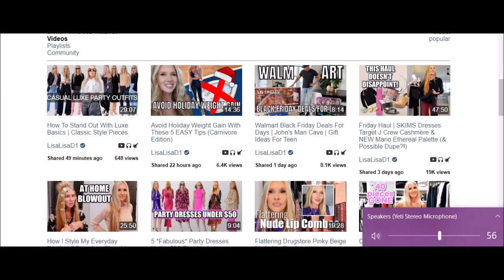Reacting to 15/11/22 How To Stand Out With Luxe Basics Classic Style